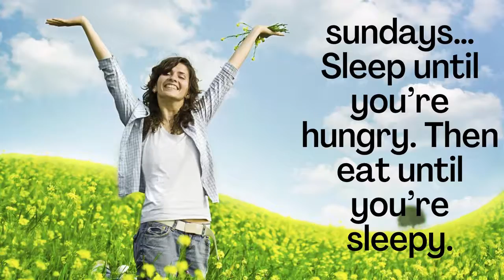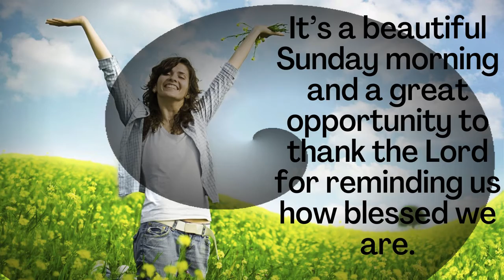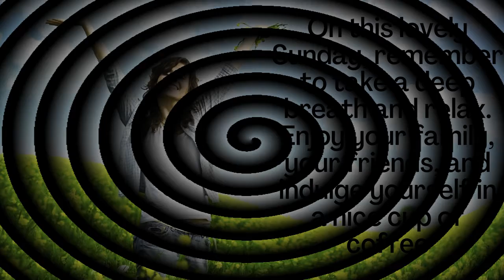10 HAPPY SUNDAY QUOTES TO MAKE YOU SMILE